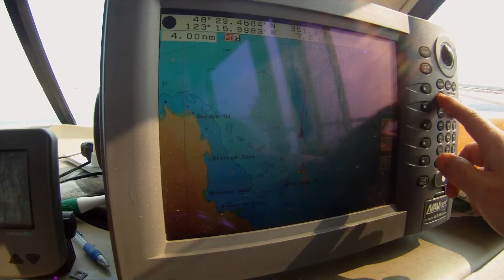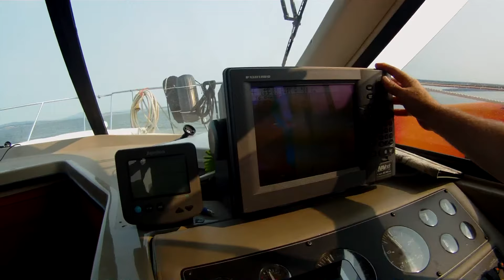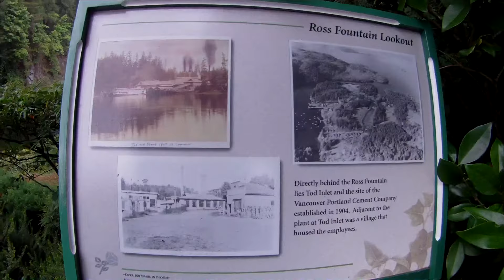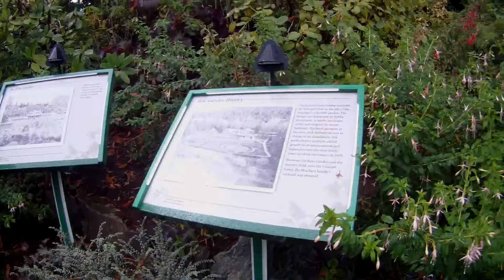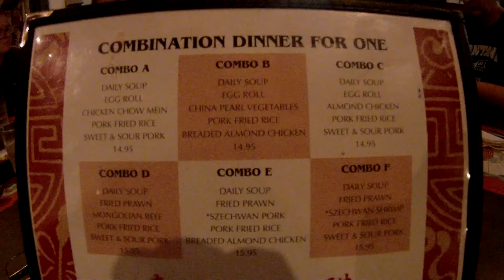2018 trip to canada